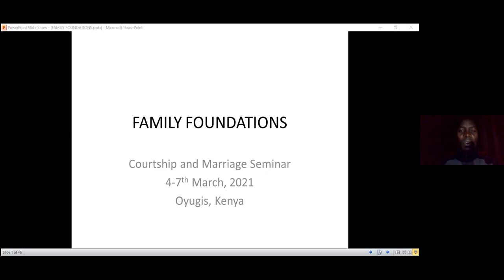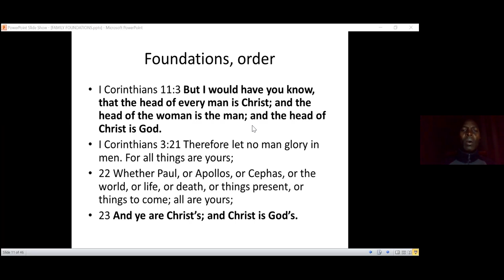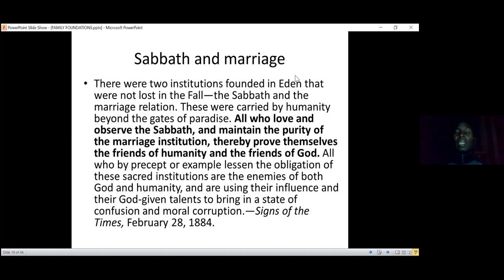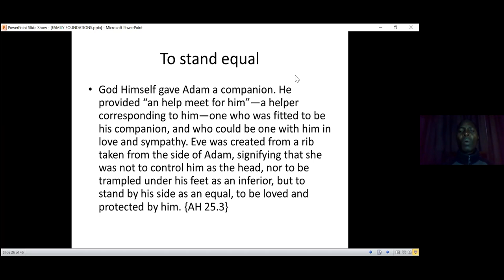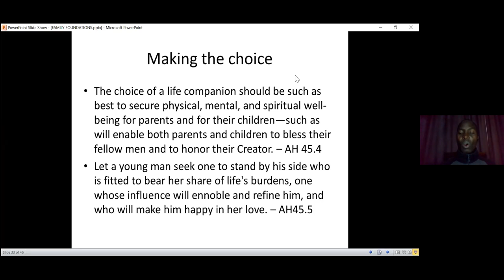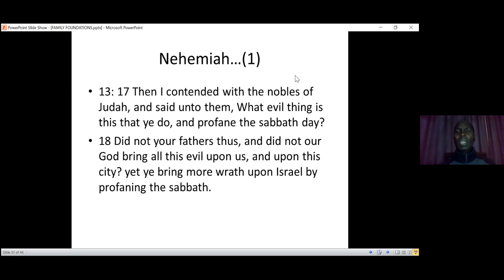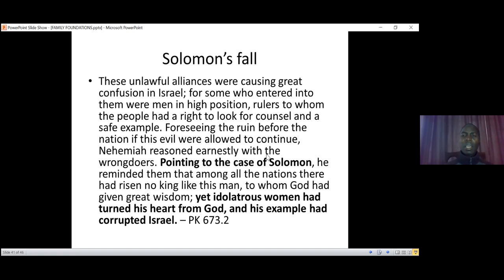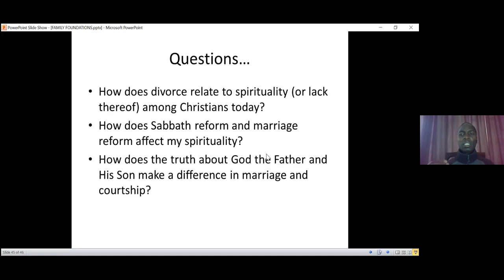7. Foundations of Marriage by Elder Dan Tolo